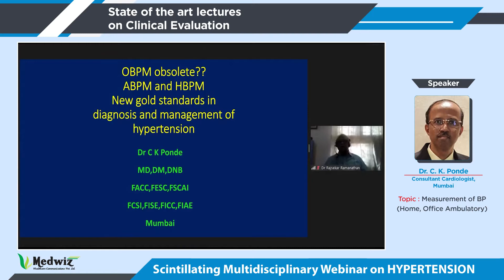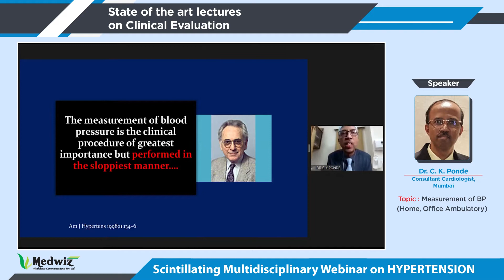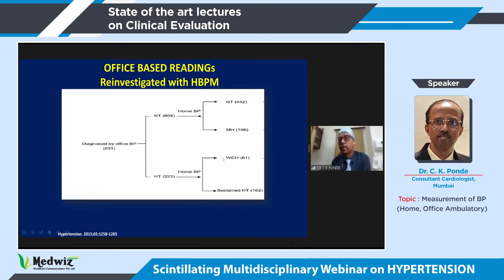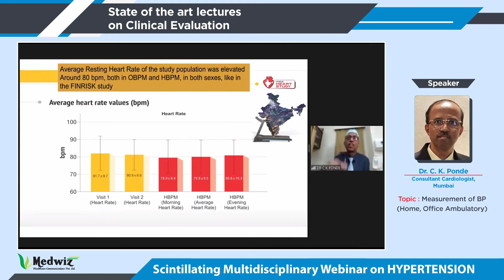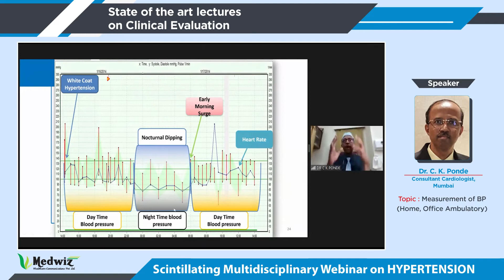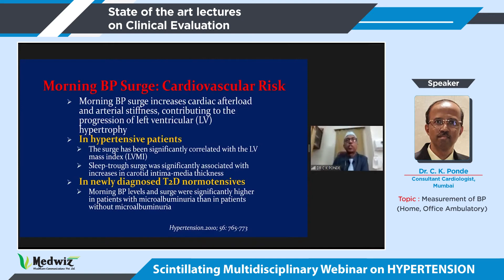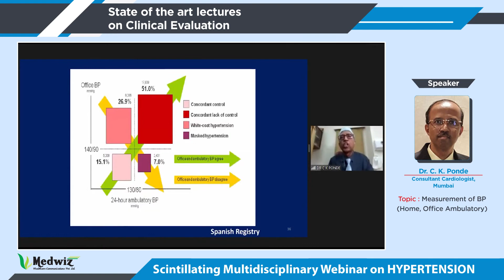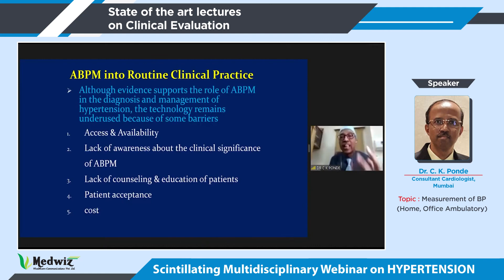Dr. C K Ponde - Measurement of BP (Home, Office Ambulatory)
Scintillating Multidisciplinary Webinar on Hypertension  - An International Symposium presents, a platform wherein the experts provided their clinical insights and evidence from the field of Hypertension from a different perspective.

Watch Dr. C K Ponde speak about an interesting topic "Measurement of BP (Home, Office Ambulatory)".